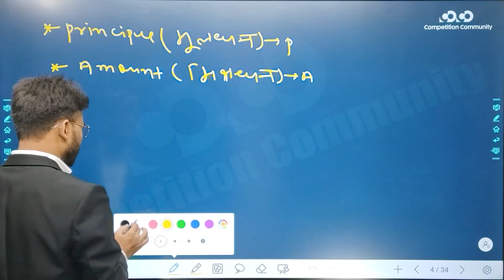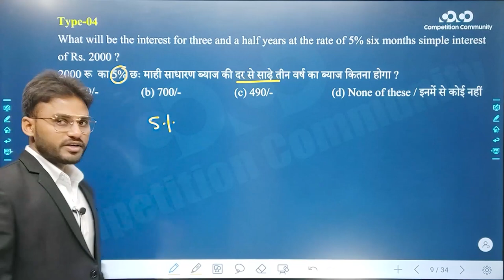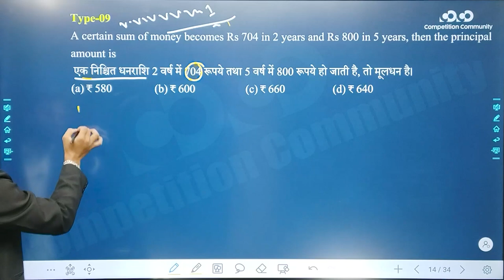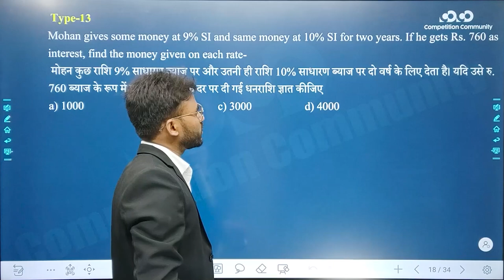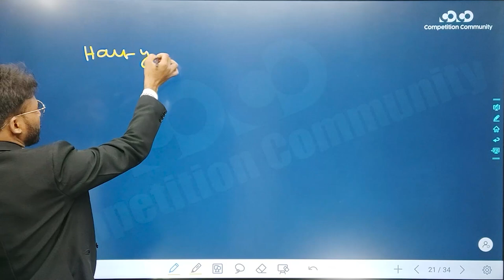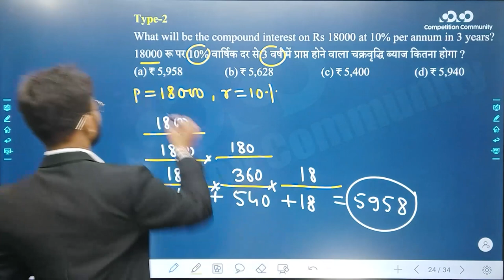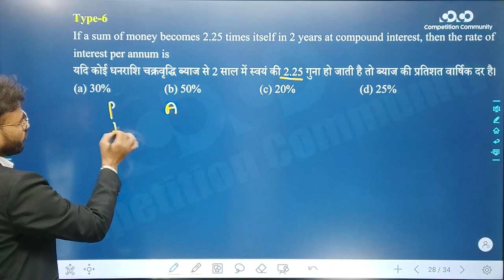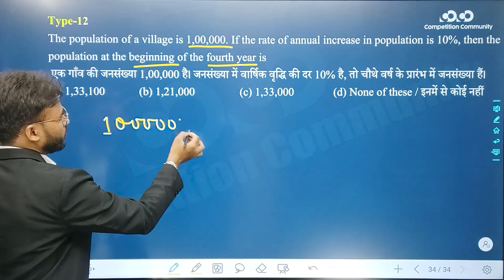SI Prelims | Mathematics | Lecture-5 | Simple Interest | Compound Interest | By Mithun Sir